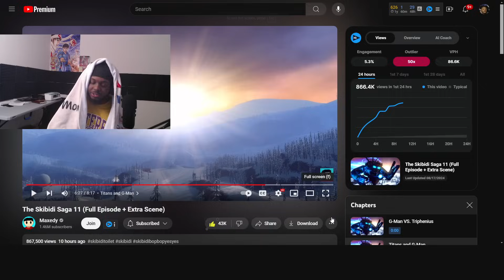MAXEDYS NEW SECRET SCENES!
$IsiahCozy